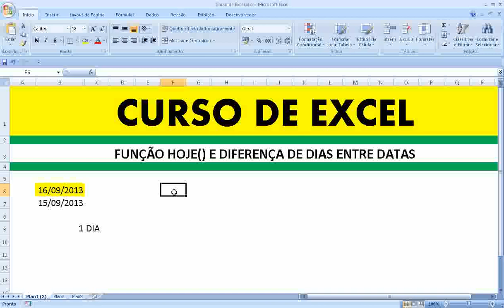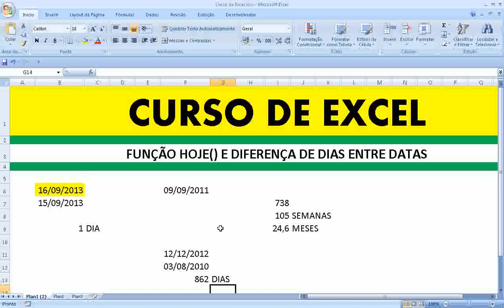Função HOJE Diferença entre datas Contar quantidade tempo em dias semanas meses anos Excel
como calcular a idade no excel, determinação da idade na planilha excel, BÁSICO Apresentação Excel Iniciando Microsoft Excel Linhas Colunas Células Pasta trabalho Planilhas Como criar inserir excluir mover planilhas exemplo Teclas movimentação Excel Inserindo dados uma planilha Criando salvando planilha Módulo .xls Editando excluindo dados uma planilha Barra Ferramentas Padrão Utilizando fórmulas Excel Introdução Selecionando células faixas células Exercício sobre seleção Células Faixas Células Copiando fórmulas para uma faixa células Inserindo Linhas Colunas Copiando colando células exemplo simples exercícios propostos Fórmulas planilhas Excel Operadores Fórmulas Excel Sintaxe ordem avaliação dos elementos fórmula exemplo utilizando fórmulas Funções Excel Introdução Exemplo Funções básicas Excel Resolução Exemplo Funções básicas Excel exemplo com endereços absolutos Resolução Exemplo exercício Funções SE Aninhadas Protegendo uma planilha definindo uma senha Resumo Módulo Formatando Números Botões barra ferramentas Formatando Números comando Formatar Células Formatando Alinhamentos Formatando Fontes Formatando Fontes comando Formatar Células Alinhamento Texto Aplicando Bordas Copiar Formatos Formatação Rápida AutoFormatação Formatação Condicional Configurando a planilha para impressão Mais opções Impressão Criando Utilizando Estilos Nomeando Intervalos Como definir nome Utilizando nome exercício Renomeando uma faixa células nomes Trabalhando com datas horas conceito Funções para trabalhar com datas horas Funções para Trabalhar com textos Strings Exemplo funções texto Preenchendo intervalos células automaticamente com datas Teclas atalho para formatação Excel Gráficos introdução Gráficos Teoria Criando primeiro Gráficos Movendo dimensionando Gráficos Formatando Legenda Área Gráficos Formatando título Gráficos Criando gráfico barras 3D Gráficos Formatando gráfico barras 3D Gráficos Destacando uma fatia gráfico setores Gráficos Criando gráfico linha Gráficos Alterando tipo Gráficos Formatando a linha Gráficos Formatando a escala gráfico Resumo Módulo Funções Financeiras Introdução Cálculo Investimentos Exemplos função VP Função VPL Função Valor Futuro VF Função PGTO Função IPGTO Função PPGTO Função NPER Retorno sobre investimentos Função TIR Função MTIR Classificação dados Filtrando dados Congelando linhas colunas Resolução problemas dicas INTERMEDIÁRIO MODELO PASTA TRABALHO Criando uma pasta trabalho modelo Abrindo uma pasta trabalho modelo Apagando uma pasta trabalho modelo VINCULANDO PASTAS TRABALHO Criando fórmulas entre pastas Utilizando formatação condicional sem definir parâmetros Limpando a formatação Utilizando formatação condicional definindo parâmetros Criando novas regras Editando regras FUNÇÕES lógicas Função SE função E função OU Funções texto Esquerda Função LocalizarFunção Esquerda Função Datacálculos com datas Função Hoje Função Dia.da.semana Função Hora Fazendo cálculos com data hora funções Dia Mês ano TRABALHANDO COM ELEMENTOS GRÁFICOS Inserindo imagens Editando imagens Inserindo clipart Inserindo formas editando formas Inserindo SmartArt Editando objeto SmartArt inserindo WordArt SUMÁRIO Editando WordArt AVANÇADO Cenários Atingir metas Solver Relatório gráfico tabela dinâmica AutoFiltro avançado Criar utilizar Macros Formulários Gráficos Programação VBA visual basic for aplications Criação consultas meio MS Query Planilhas compartilhadas redes computadores Formatações avançadas folha cálculo Proteção dados Estilos formatação Modelos Funções Fórmulas funções avançadas IF Vlookup Hlookup Definir utilizar nomes células Auditoria fórmulas Séries dados Preenchimento automático séries Gestão dados Gerir dados Filtros automáticos avançados Ordenação dados tabelas dinâmicas níveis dados utilização subtotais consolidação dados Average Média Min Minimo Max Máximo Count Contar Countif Contar se Sum Somar Sumif Somar se Power Exponenciação Today Date Data Now Agora técnicas simulação Cenários Atingir objetivo Solver criação gráficos Formatação avançada gráficos Formatação gráficos tridimensionais Ferramentas Revisão ligações Excel Importar texto Word Importar informação uma base dados integração Excel com Internet transformação documentos Excel formato HTML